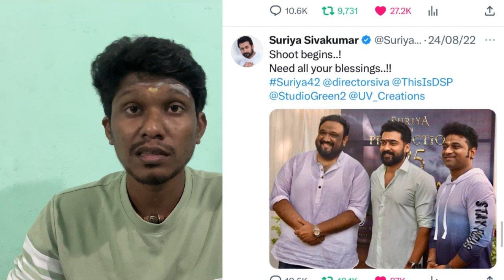Latest :kanguva Run Time | Anbave Irupom🤝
Running Time